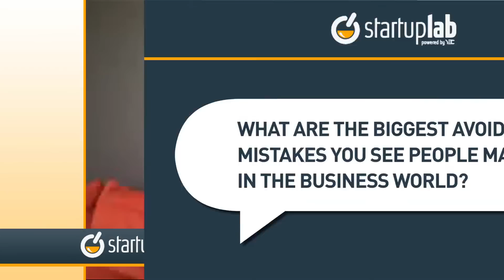YEC's Yael Cohen Talks About Avoidable Business Mistakes